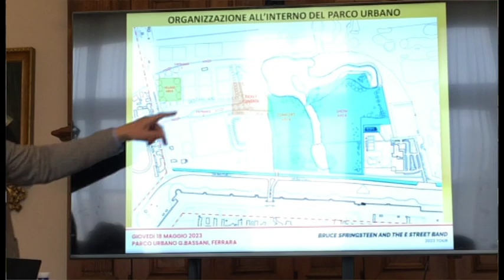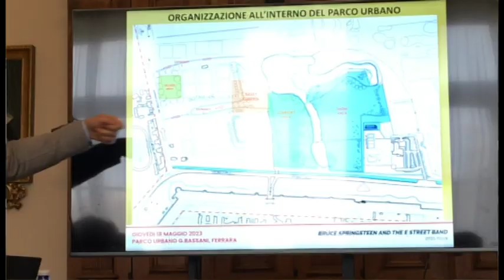Attese 50mila persone per concerto Springsteen a Ferrara. Cosa sapere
Attese circa 50.000 persone, il 15% dall'estero; 579 operatori a disposizione del pubblico; 180 agenti di Polizia Locale cui si aggiungono le forze dell'ordine e i componenti di tutto il comitato operativo; 150 volontari di Protezione Civile.E poi, 11.000 nuovi parcheggi su 8 nuove aree sosta individuate e prenotabili online, di cui una riservata alle persone con disabilità e volontari Unitalsi a servizio; 32 navette attive in città e una zona rossa, dove non sarà possibile accedere con le auto, in tutte le zone limitrofe all'area del concerto.Ferrara è pronta ad accogliere Bruce Springsteen che, con la sua E Street Band, suonerà il 18 maggio al parco Urbano del capoluogo estense prima tappa italiana del rocker americano che torna nel Belpaese dopo sette anni. Il piano della viabilità, stilato per l'occasione, è stato illustrato oggi a Palazzo Municipale e prevede - dalla mezzanotte del 18 maggio e fino alla fine del flusso di persone al termine del concerto, indicativamente all'alba del 19 maggio, l'istituzione di una zona rossa - nell'area dello spettacolo - monitorata da 20 telecamere di sicurezza.Al riguardo, spiegano dall'Amministrazione comunale ferrarese, si sta valutando, in quella giornata, la possibile didattica a distanza per gli studenti delle scuole Carducci.

L'intero perimetro che abbraccia la zona rossa sarà costantemente monitorato da 20 telecamere di sicurezza. Sul fronte dei parcheggi, gli stalli potranno essere riservati sulla piattaforma Park for fun - con un Qr code che condurrà i conducenti verso le destinazioni prenotate - e tutte le aree disporranno di bagni chimici. I parcheggi disporranno del servizio navetta: nel dettaglio sono 32 quelle complessivamente previste "Sarà un evento di straordinaria portata - osserva in una nota il sindaco di Ferrara, Alan Fabbri - e ringrazio le centinaia di professionisti, operatori, tutto il personale coinvolto e i volontari. Abbiamo cercato di limitare al massimo i disagi e - conclude -siamo certi della collaborazione di tutti, che ringrazio anticipatamente".